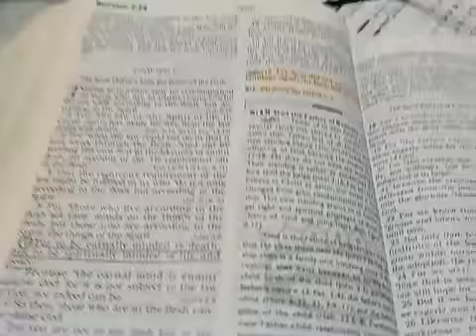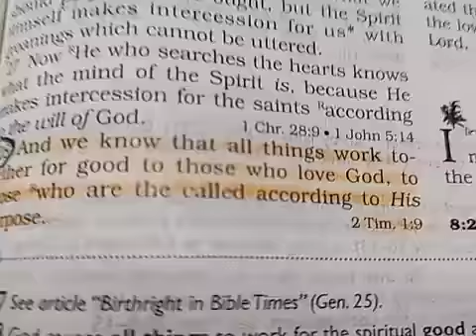Morning Motivation 4.16.21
***It's Working***
Morning Motivation
Romans 8:28